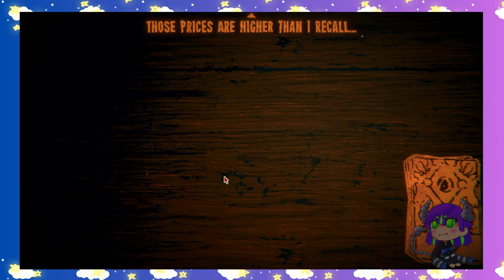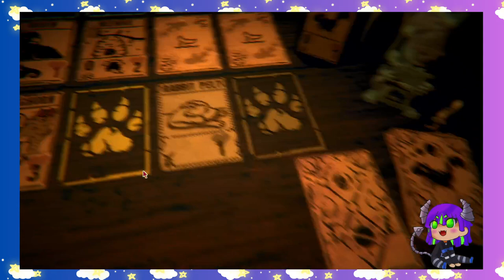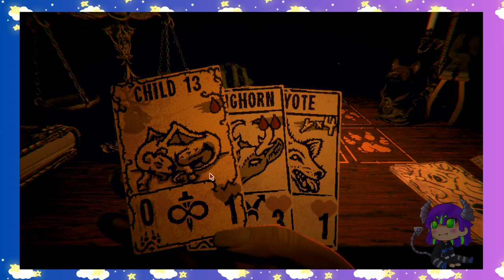Chill Stream playing Inscription!